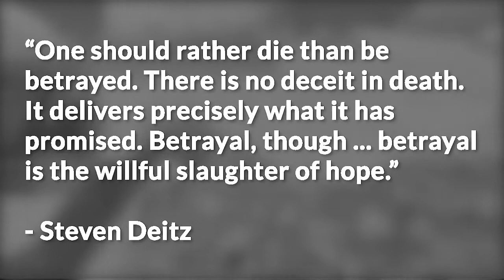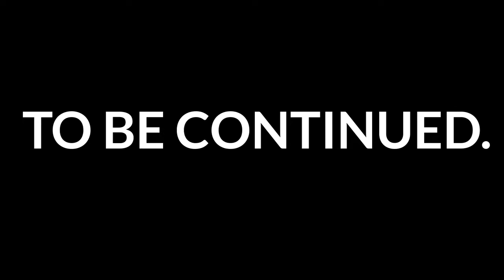Rust - The Great Betrayal (Why Making Allies Doesn't Work) [Part 1/2]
Rust Gameplay and Funny moments from my Stream! Mason and the boys are here to show you why making allies in the world of Rust is virtually impossible and almost never a good idea! We aren't mad, we're just disappointed...

▶  Stream Schedule:
MONDAY | 8:00AM (ALL DAY STREAM)
TUESDAY - THURSDAY  |  7:30PM - LATE
FRIDAY | 5:30PM (COMMUNITY GAME NIGHT!)